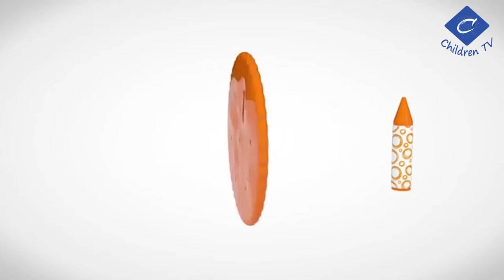Learn Colors for Children with Colors Animals Gorilla Funny Learning Video for Kids